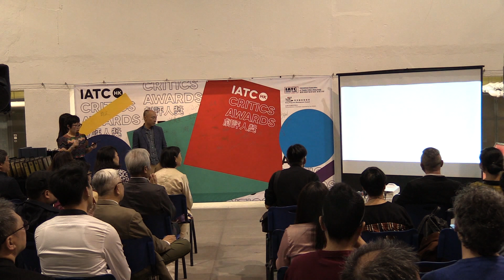「IATC(HK) 劇評人獎」2018－年度舞台科藝／美術獎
得奬作品：
前進進戲劇工作坊《對倒．時光》

入圍作品：
天台製作《復仇變奏曲》
中英劇團《羅生門》
香港話劇團《親愛的，胡雪巖》（2018新版）
香港演藝學院《三姊妹》

頒獎嘉賓：
入圍紀念狀－小西（鄭威鵬博士）（評審）
得獎獎座－黃佩賢女士（香港美術教育協會行政總監）